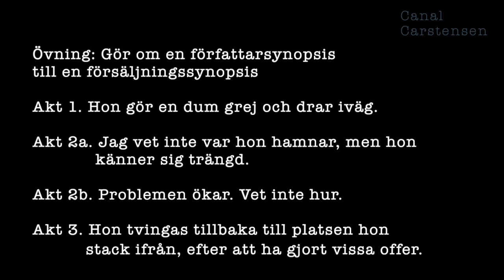Romanskrivarskolan #56: Synopsis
Det är bra att sammanfatta handlingen i din roman. Dels för egen del, så att du har koll på vad du skriver för slags berättelse. Dels för en mottagare (en förläggare, en agent, en coach), som kanske vill veta mer om storyn innan den läser manus.

I detta klipp berättar jag vad du ska tänka på när du skriver olika slags synopsis (eller treatment, skiss, summering mm).